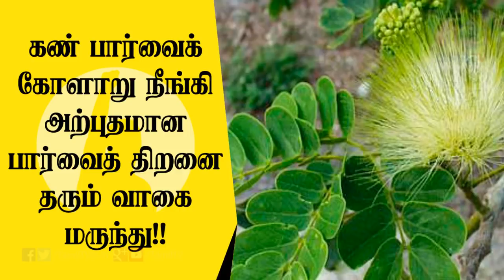கண் பார்வைக் கோளாறு நீங்கி அற்புதமான பார்வைத் திறனை தரும் வாகை மருந்து!! - Tamil TV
Lebbeck tree's health benefits to improve your eye sight
கண் பார்வைக் கோளாறு நீங்கி அற்புதமான பார்வைத் திறனை தரும் வாகை மருந்து!!